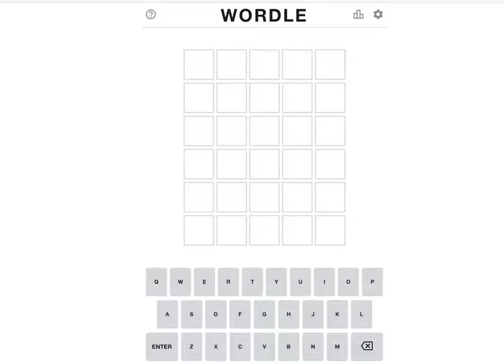Wordle 220 January 25, 2022